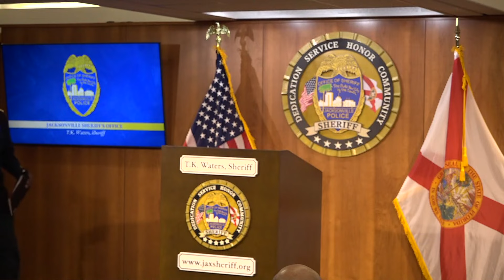JSO officer arrested, accused in Jacksonville hit-and-run crash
Jacksonville Sheriff T.K. Waters said John Burr's arrest is the fourth arrest made by JSO of an employee this year. He called the statistic "embarrassing."